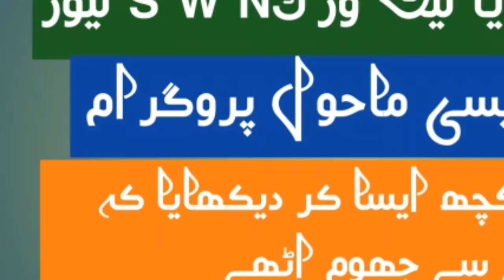shahdi mahool video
Ahmad nawaz